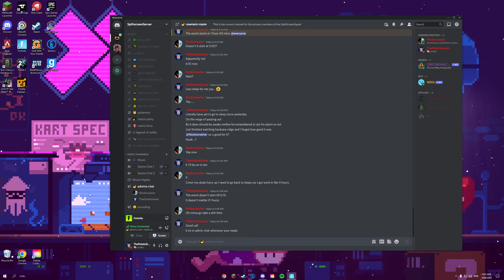Fortnite Battle Royale - Episode 20: The Collision Event